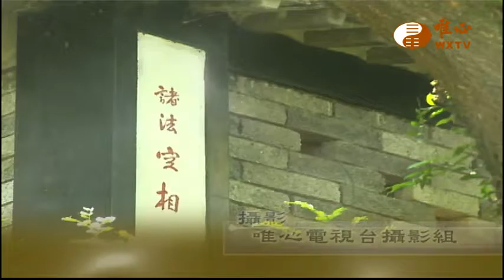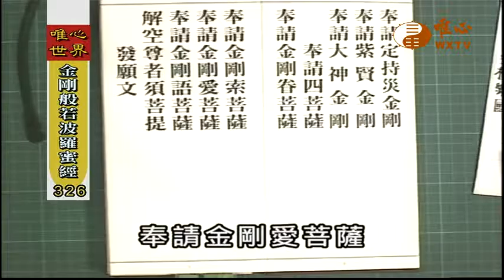【金剛般若波羅蜜經326】｜ WXTV唯心電視台